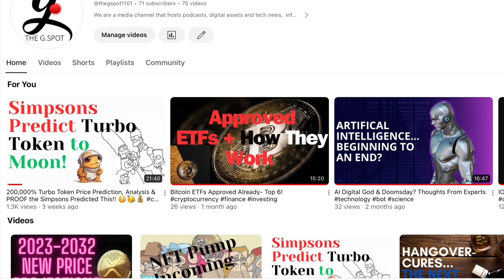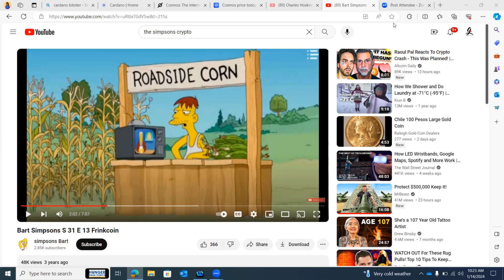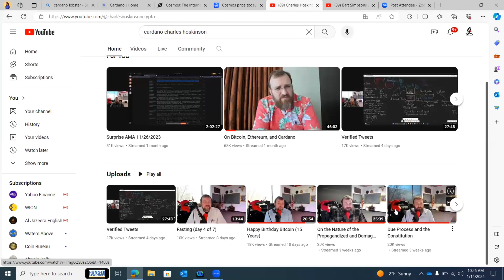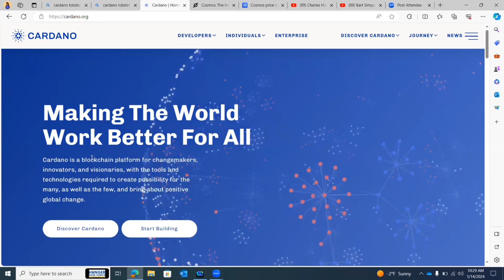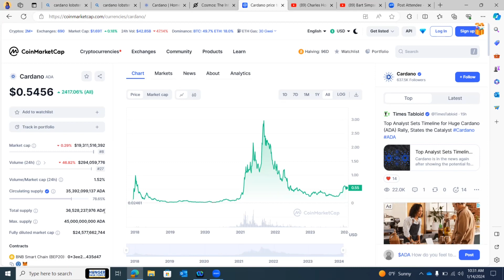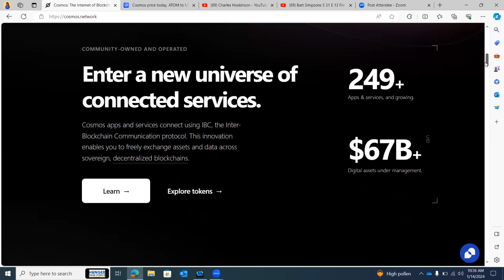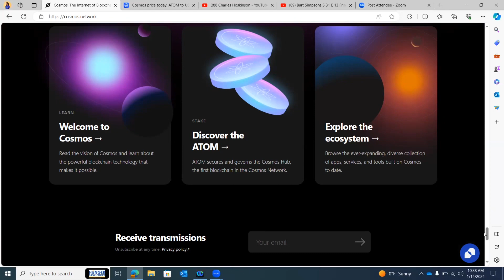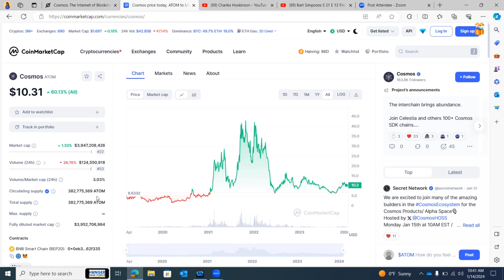Simpsons Foresee Cardano & Cosmos for Future Blockchain & Web 3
Journey with us down the rabbit hole as we take a glimpse into the Simpsons Frink coin episode, season 31, episode 13. Over the next few weeks, we will delve into 30-50 of the crypto currencies that I have deciphered from this episode.